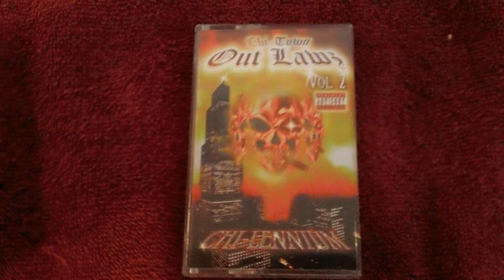8. Chicagos Finest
Chi town outlawz - chi-lennium Vol. 2 (1998)